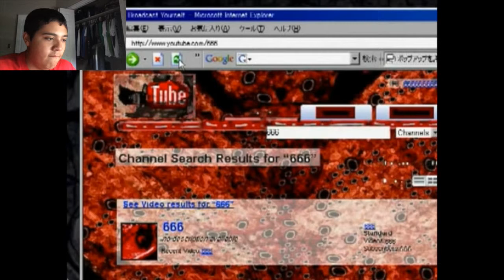FUNNIEST VIDEO! | Creepypasta Land | #4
Gotta love 15 minutes songs that you can't escape from. Why do I hang out with these kids?!